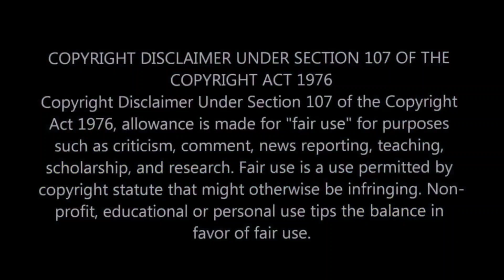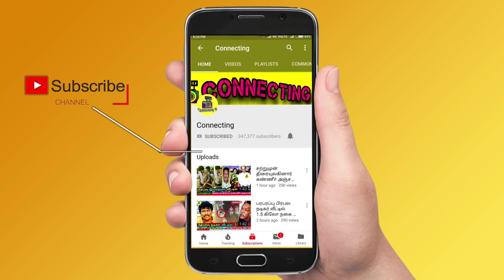பைக் ரிப்பேர் உதவி கேட்ட ரசிகர் மெக்கானிக்காக மாறிய நடிகர் அஜித் Actor Ajith | Ajithkumar | Latest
நடுவழியில் பிரச்னை பைக் ரிப்பேர் உதவி கேட்ட ரசிகர் மெக்கானிக்காக மாறிய நடிகர் அஜித் !

ajith turned as mechanic for his fan | actor ajith turned into mechanic and helped an youth in his ladakh trip

ajithkumar turns as two wheeler mechanic for a rider

ajith became a mechanic again for fan viral photos

Actor Ajith Kumar hilariously asking Questions to Fans went Viral

cinema actor ajith asking a fan whether am a robber-kidding video goes viral

tamil cinema actor ajith speaks with fans inbetween bike ride

ajithkumar video goes viral on internet

South Actress at meena birthday party celebration